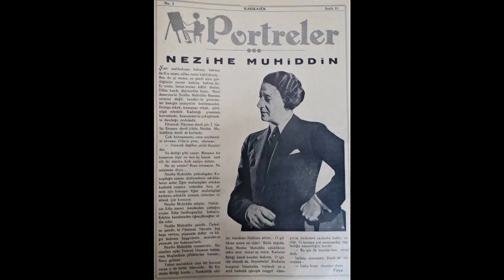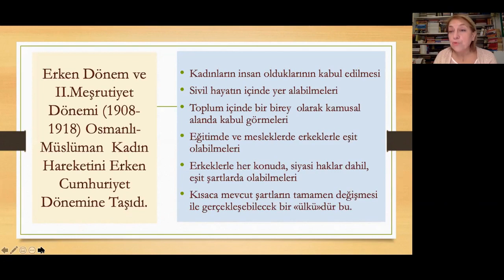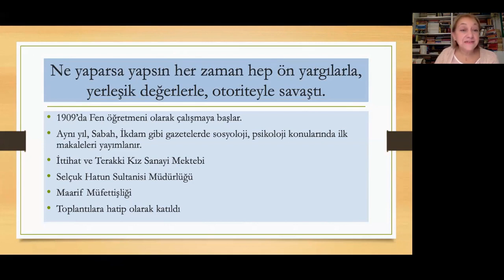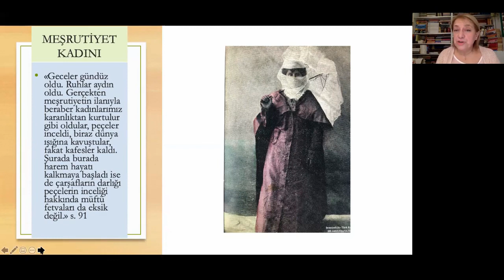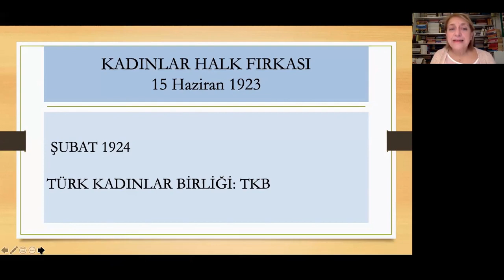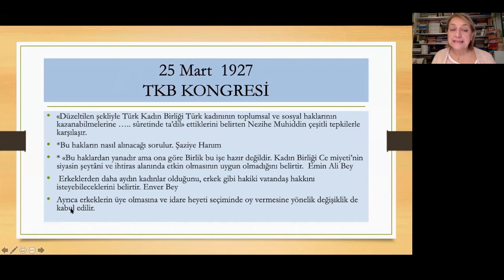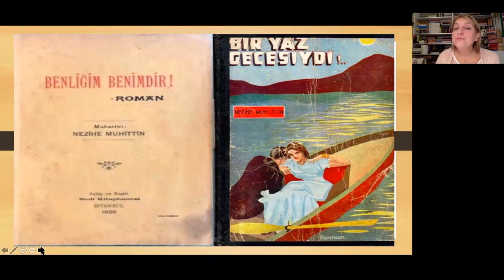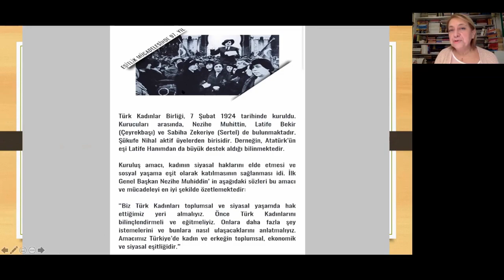Meşrutiyet'ten Cumhuriyet'e Kadın Hakları Mücadelesine Adanmış Bir Hayat: Nezihe Muhiddin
TÜKD Yalova Şubesi üyesi Şennur Türk'ün etkili sunumuyla hayatını kadın ve çocuk hakları için adamış Nezihe Muhiddin'i ve bu amaçla yaptığı çalışmaları dinledik. Bu değerli sunum için titizlikle hazırlanan Şennur Türk öğretmenimize teşekkür ederiz.